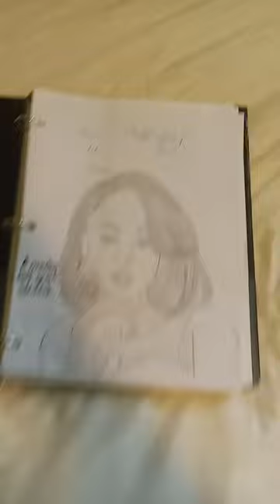Part 1 of all the sketches I have done as a 16year old.